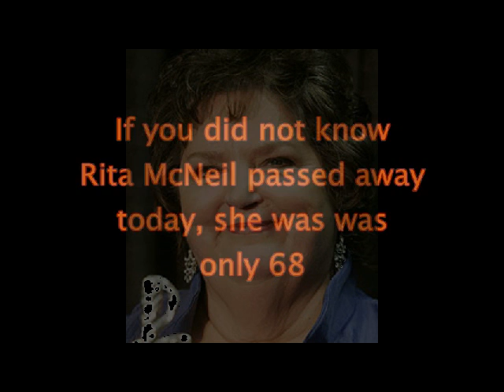Rita Mcneil - Rest in Peace - Working Man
UPDATE
**Thanks for the 3,000..err...58,000 hits guys!!**

As of April 17,2013, Rita McNeil,beloved singer in Canada, born in Cape Breton Nova Scotia, died from sugery complications.She was 68. I made a quick video of her while she performed at the Savoy Theatre with the Men of the Deeps a couple years ago,w which was televised here in Canada in our stations.

For our American folks, if you don't remember, back in the early 1990's, a certain radio announcer in the states pretty much insulted (I'm sure it was just a joke anyway), during the Toronto Blue Jays game when she sang the National Anthem. If you look around the internet, I am certain there is small article on it.